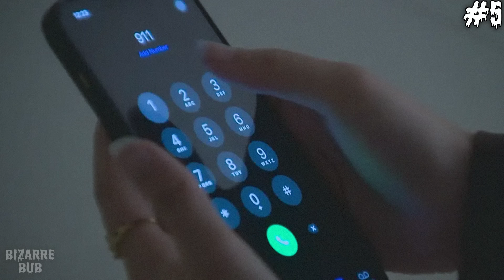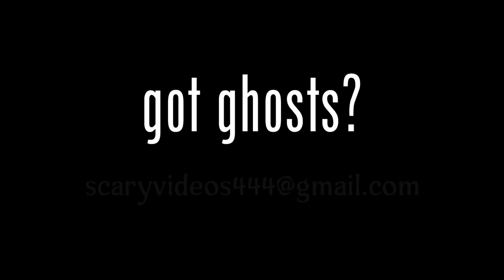Scary Comp. V71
Happy new fear 🥳